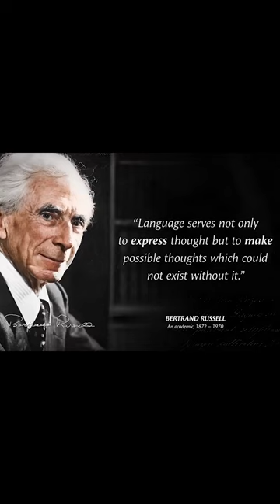Bertrand Russell ~ “It's easy to fall in love.The hard part is finding someone to catch you.”quotes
Bertrand Arthur William Russell was born at Trelleck on 18th May, 1872. His parents were Viscount Amberley and Katherine, daughter of 2nd Baron Stanley of Alderley. At the age of three he was left an orphan. His father had wished him to be brought up as an agnostic; to avoid this he was made a ward of Court, and brought up by his grandmother. Instead of being sent to school he was taught by governesses and tutors, and thus acquired a perfect knowledge of French and German. In 1890 he went into residence at Trinity College, Cambridge, and after being a very high Wrangler and obtaining a First Class with distinction in philosophy he was elected a fellow of his college in 1895. But he had already left Cambridge in the summer of 1894 and for some months was attaché at the British embassy at Paris.